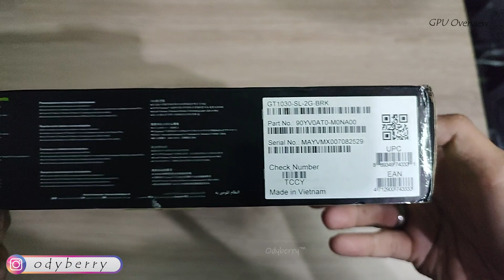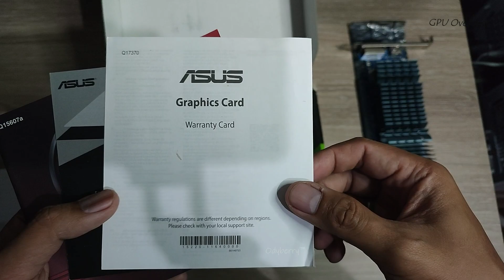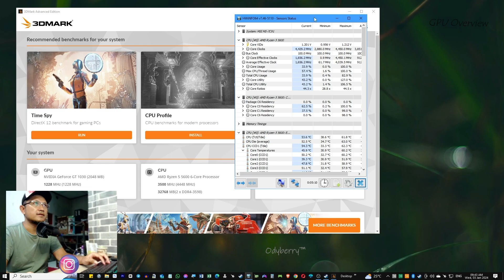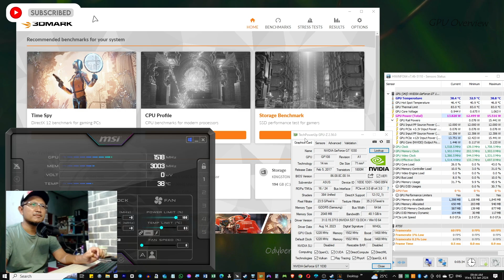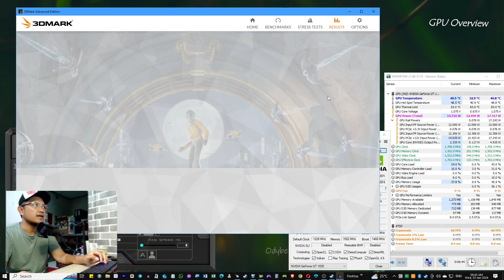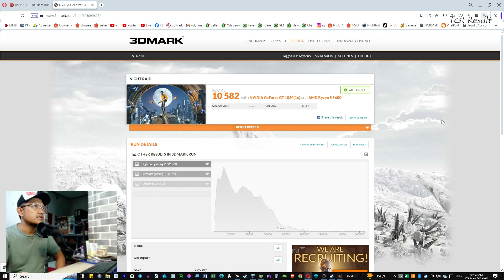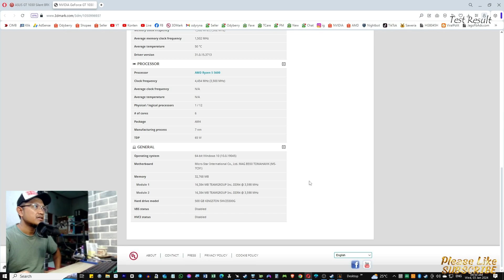📌 Siap Membangun HTPC Canggih dengan ASUS GT 1030 Silent BRK untuk Pengalaman Hiburan Terbaik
Support

Berikut adalah beberapa keuntungan dari menggunakan ASUS GT 1030 Silent BRK 2GB GDDR5:

Performa yang Cukup untuk Penggunaan Harian: Kartu grafis ini dapat memberikan kinerja yang memadai untuk tugas-tugas sehari-hari seperti bekerja dengan dokumen, menjelajahi web, dan menjalankan aplikasi perkantoran.

Desain Silent (Tanpa Kipas): Seri "Silent" menandakan bahwa kartu grafis ini dirancang tanpa kipas, membuatnya bekerja secara hening. Ini membuatnya cocok untuk penggunaan di sistem yang membutuhkan operasi tanpa suara, atau untuk HTPC yang digunakan di ruang tamu.

Pemutaran Video HD dan 4K: Kartu ini dapat menangani pemutaran video dengan resolusi tinggi, termasuk video 4K. Ini membuatnya cocok untuk sistem multimedia atau HTPC.

Konsumsi Daya Rendah: GT 1030 secara umum memiliki konsumsi daya yang rendah, sehingga cocok untuk sistem dengan daya terbatas atau untuk mereka yang mencari efisiensi energi.

Harga yang Terjangkau: Kartu grafis ini sering kali ditawarkan dengan harga yang terjangkau, menjadikannya pilihan yang baik untuk pengguna yang membutuhkan kinerja yang cukup tanpa harus mengeluarkan biaya yang tinggi.

Namun, perlu diingat bahwa ASUS GT 1030 Silent BRK 2GB GDDR5 mungkin tidak cocok untuk tugas berat seperti gaming berat atau pengolahan grafis intensif. Jika Anda memiliki kebutuhan khusus atau menginginkan kinerja grafis yang lebih tinggi, mungkin perlu mempertimbangkan kartu grafis dengan spesifikasi yang lebih tinggi.

°°Bench Test :
MSI Tomahawk B550
Ryzen5 5600
ASUS GT 1030 Silent BRK 2GB GDDR5
15,6 Inch IPS FHD Portable Monitor
Logitech G PRO X TKL Mechanical Gaming Keyboards

ASUS
HTPC
GT 1030
Silent BRK
GDDR5
Kartu Grafis
Desain Tanpa Kipas
Performa Harian
Pemutaran Video
Resolusi Tinggi
4K
Konsumsi Daya
Efisiensi Energi
Harga Terjangkau
Kinerja Grafis
Sistem Multimedia
Home Theater
Personal Computer
Tugas Kantoran
Browsing Web
Aplikasi Perkantoran
Desain Hening
Sistem Tanpa Suara
HTPC Asus
Sistem Hiburan
Pusat Hiburan di Rumah
Konfigurasi HTPC
Motherboard Asus
Kartu Grafis Asus
HDMI
Audio Berkualitas Tinggi
Diskrit
Integrasi Kartu Grafis
Pemilihan Komponen HTPC
Sistem Home Theater
Penggunaan Harian
Multitasking Ringan
Gaming Ringan
Desain Fisik Kecil
Tata Letak Ramah Ruang Tamu
Sistem Kecil Form Factor
Kinerja Komputasi
Kecepatan Prosesor
Kapasitas Memori
Penyimpanan
Sistem Operasi HTPC
Koneksi Wireless
Bluetooth
Keamanan Sistem
Upgradable
Penggunaan Energi Efisien
Pilihan Penyimpanan Massa
Penanganan Panas
Penyejukan Pasif
Port Konektivitas
USB
Thunderbolt
Perangkat Input
Keyboard dan Mouse
Kontroler Multimedia
Remote Control
Sistem Pemantauan
Software Media Center
Streaming Konten
Backup Data
Konektivitas Internet
Jaringan Rumah
Ethernet
Wi-Fi
Kecepatan Transfer Data
Antarmuka Pengguna
Pengaturan Audio
Pemrosesan Suara
Dolby Atmos
DTS:X
Suara Surround
Dolby Vision
HDR
4:4:4 Chroma Subsampling
Penyaringan Blue Light
Konektivitas Dual Monitor
Pengelolaan Kabel
Keandalan Sistem
Pilihan Pendingin Tambahan
Pilihan Penyimpanan Eksternal
Penggunaan SSD
Kapabilitas Pemrosesan Grafis
Pengaturan Kustomisasi
Sistem Operasi Kompatibel
Remote Desktop
Kompatibilitas Perangkat Lunak
Perangkat Input Tanpa Kabel
Pemutaran Konten Lokal
Multimedia Streaming
Pembaruan Sistem
Overclocking
Pemilihan Prosesor
Kecepatan GPU
Kecepatan RAM
Efek Lingkungan Pemutaran Video

0:00 Product Overview
4:15 Benchmark Test
8:14 Test Result